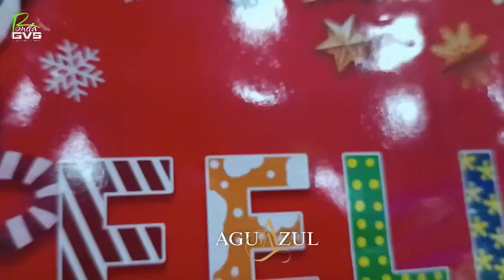Feliz Navidad AGUA AZUL